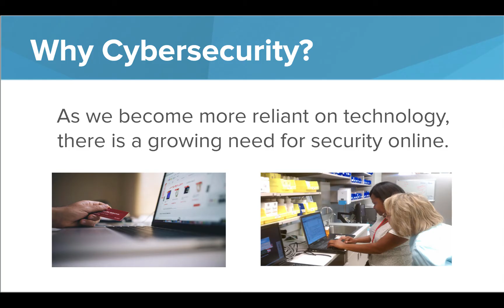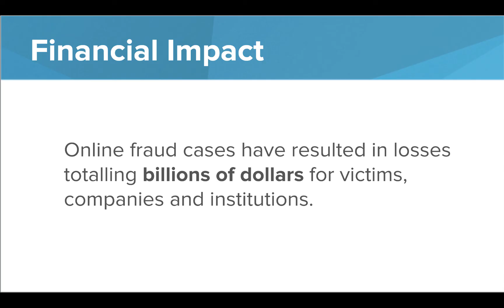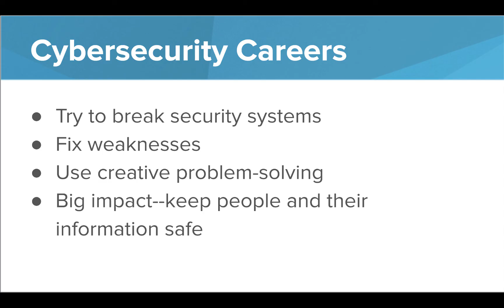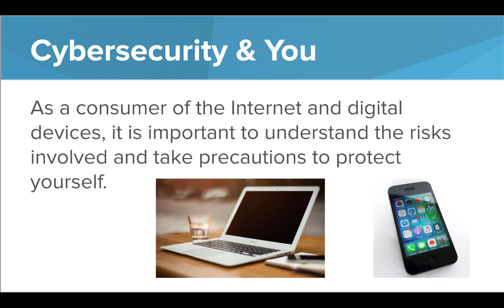Impact of Cybersecurity